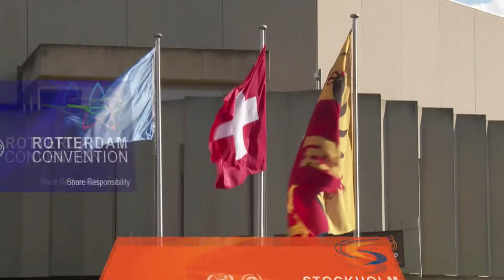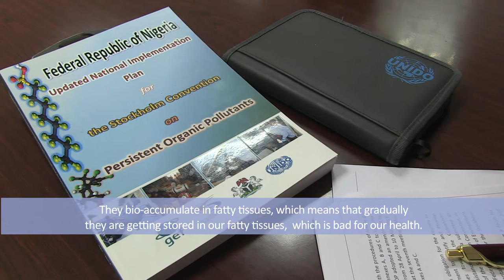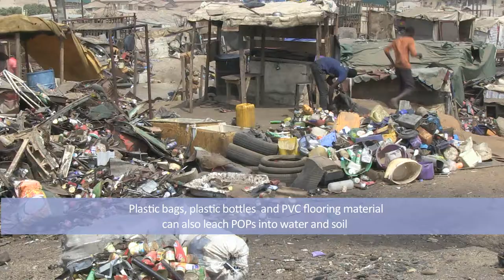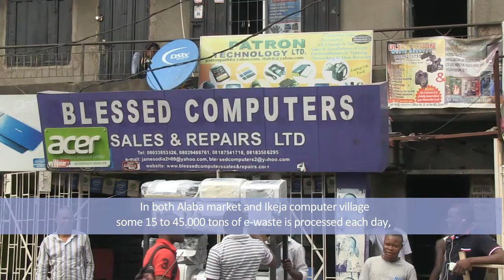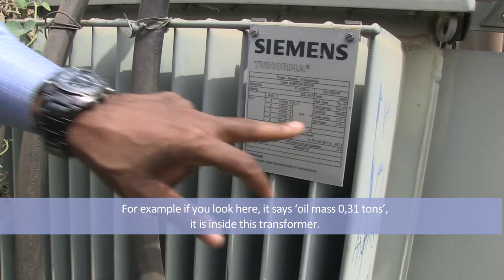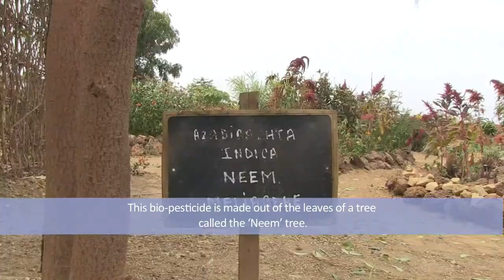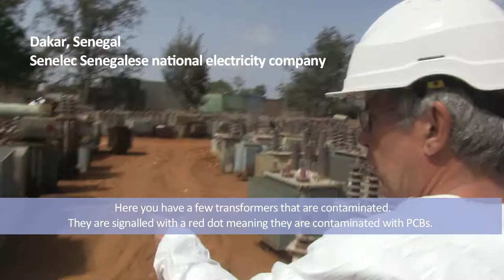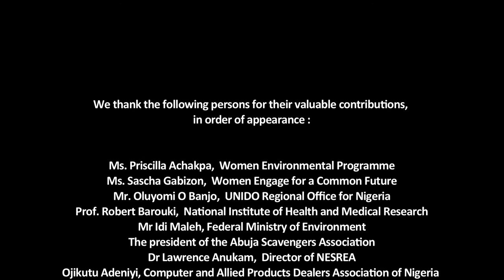What has gender got to do with chemicals - Full documentary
The Women Environmental Programme - WEP Nigeria jointly with Women Engage for a Common Future - WECF International carried out a scoping study, including the filming of a documentary film, to study the dimensions of implementing the Basel, Rotterdam and Stockholm Conventions (BRS) between 9 January and 10 February 2017.